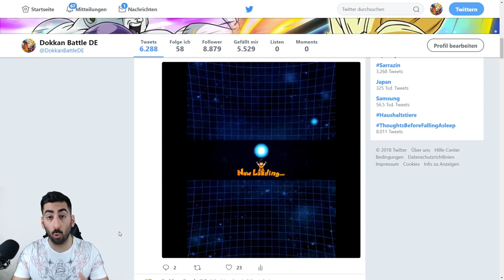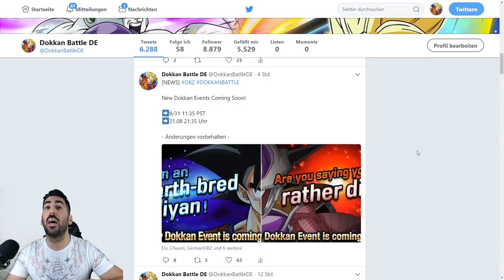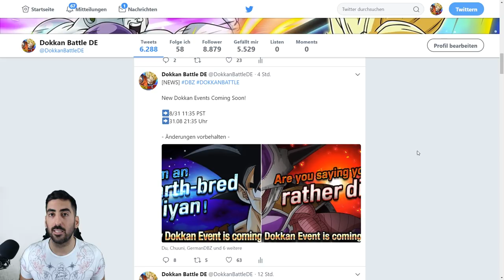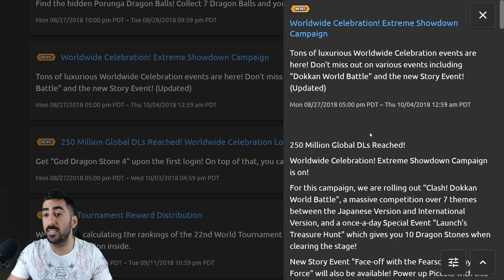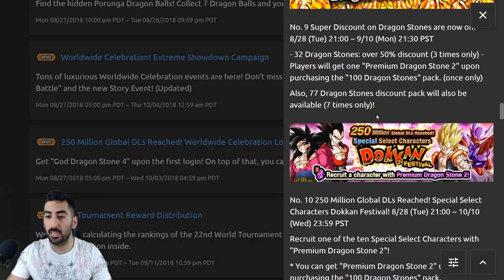GOKU & FRIEZA RELEASE ZEITEN BEKANNT - 250M DLS BREAKING NEWS! DBZ Dokkan Battle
Breaking News zu 250M DLs: Die Release Zeiten zum Goku & Frieza Event und Banner sind bekannt!

- Di: ab 21:00 Uhr 250M GLB DLs Ticket Banner Summons
- Do: spontan
- Fr: abhängig von der 250M DLs Celebration
- Sa & So: spontan